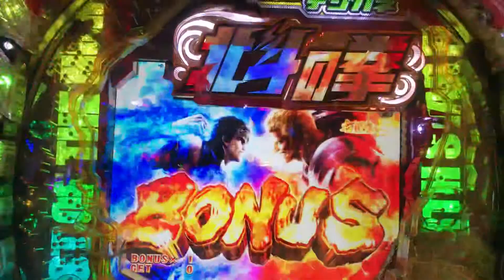北斗の拳7 天破 激アツ 麒麟激押し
あたゃー！あたたたたたたっ！